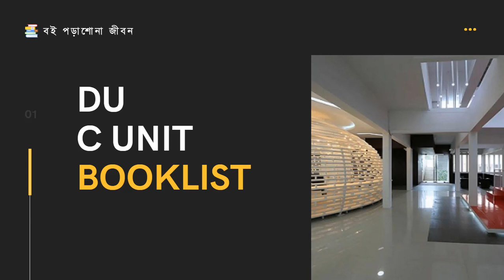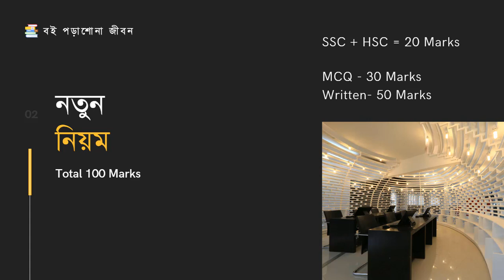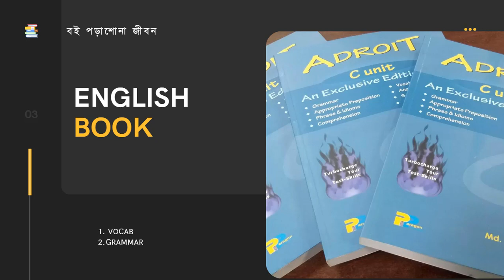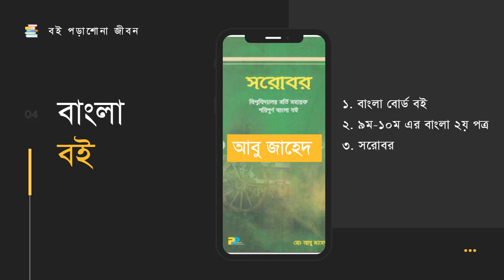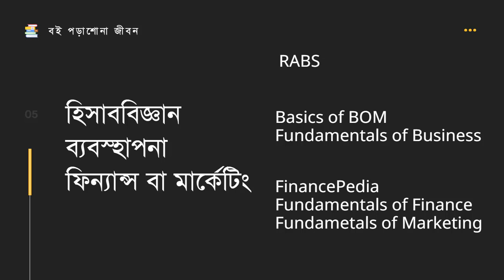Booklist for Dhaka University C Unit Admission Test | সি ইউনিটে এ এডমিশনের জন্য কোন বই পড়ব?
Admission এর যেকোনো  বই সবচেয়ে কম সময়ে ঘরে বসে পেতে অর্ডার করো

This video is about which books you should buy for your c unit admission test. I hope this video will clear your confusion regarding what is the best for admission preparation.

Timestamp
0:00 Dhaka University New Admission Test Notice
1:41 C Unit English Book
3:58 DU Bangla Admission Book
5:50 Accounting Dhaka University Admission Book
6:32 Management Book Suggestion for Admission Test
7:50 ফিন্যান্স ভর্তি প্রস্তুতির বই